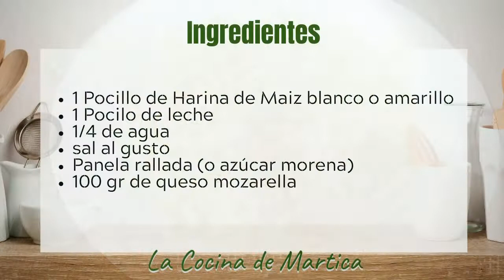Cómo Prepara Arepas con QUESO - Deliciosa Receta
Cómo hacer arepas - una rica receta para acompañar tus desayunos.